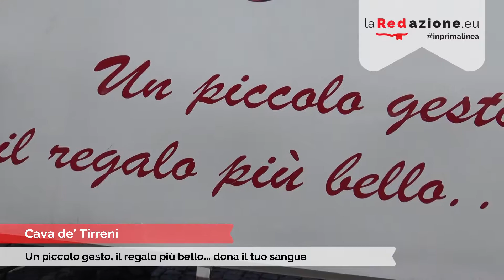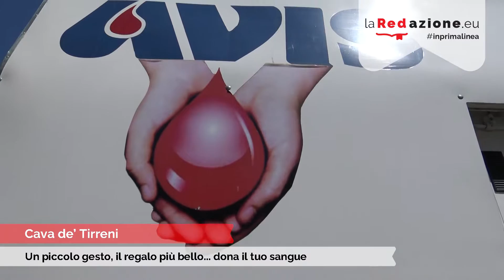Un piccolo gesto, il regalo più bello..dona il tuo sangue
Cava de' Tirreni: l'AVIS Cava de' Tirreni lancia l'appello: "Un piccolo gesto, il regalo più bello... dona il tuo sangue".